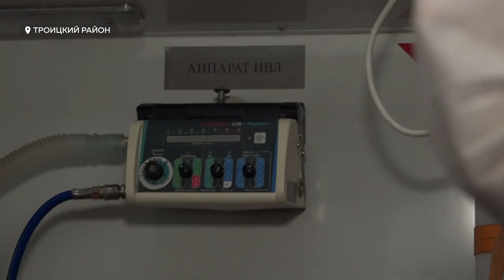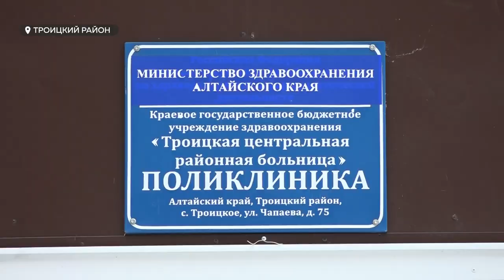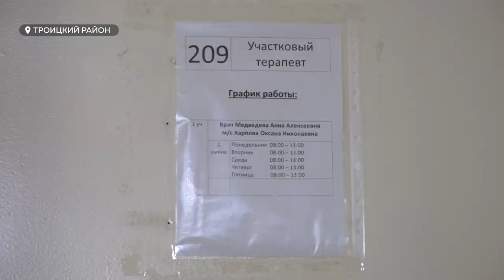Всего за два года в центральной больнице Троицкого района произошло мощное кадровое пополнение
Алтайский край получит 2 миллиарда рублей для сферы здравоохранения. Это самая большая сумма среди регионов Сибири. Как пояснил председатель правительства страны Михаил Мишустин, деньги пойдут на дополнительные ресурсы для противодействия коронавирусной инфекции. Но не менее важным вопросом остаются кадры. Ведь как раз ковид-19 и выбил из штата многих опытных медиков. При этом примеры удачного укомплектования, в том числе омоложения, медицинских кадров на Алтае есть